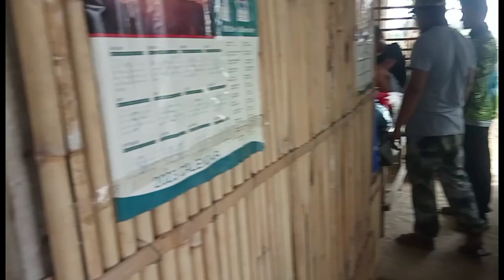ANG DAMING HARVEST